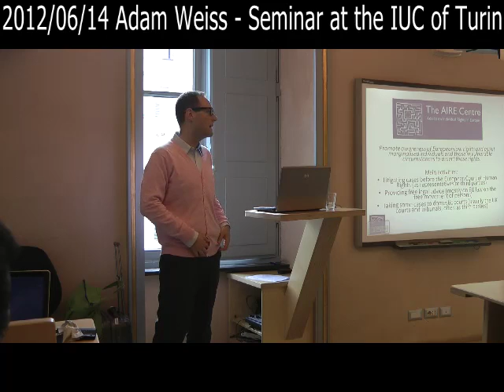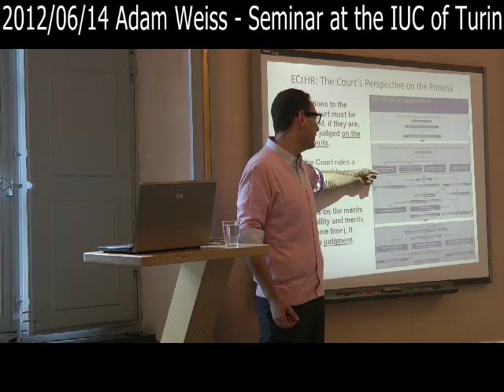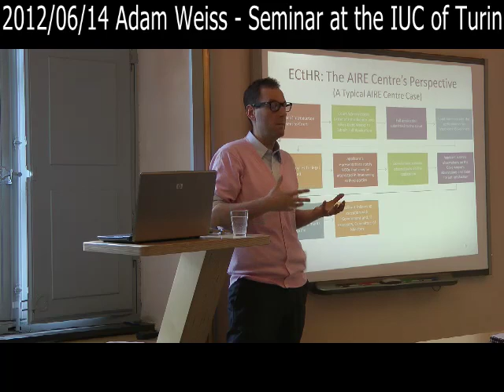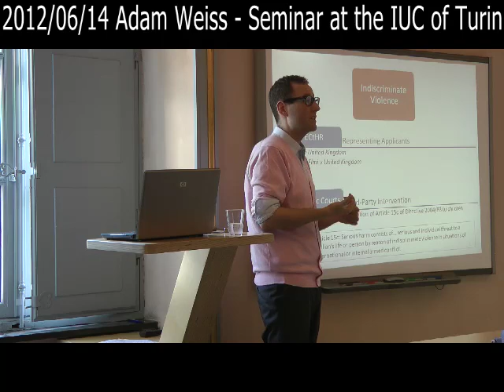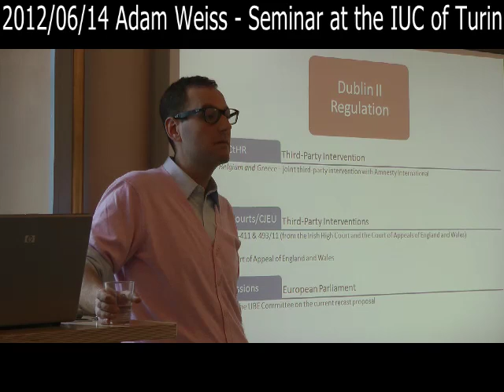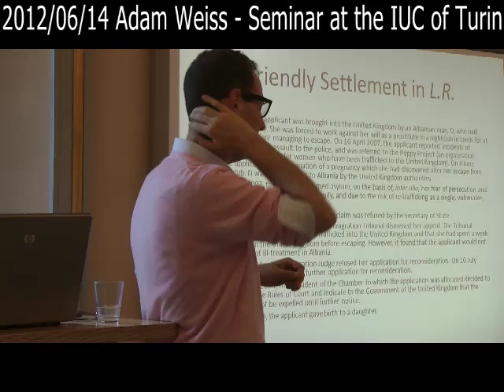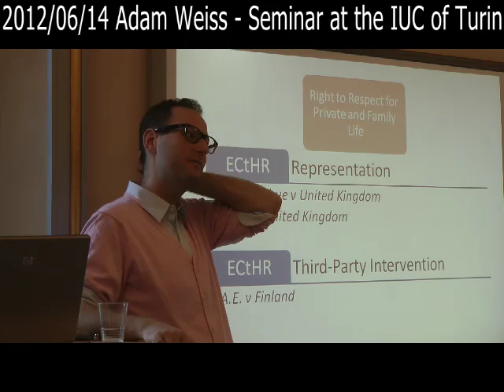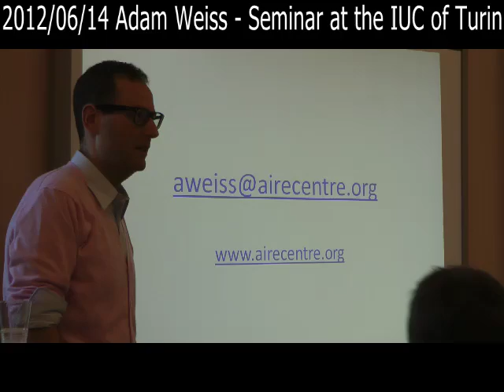2012/06/14 Adam Weiss - Seminar at the IUC of Turin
June 14 2012.  Adam Weiss

Seminar at the International University College of Turin

"Defending Migrants' Rights Before the European Court of Human Rights - the AIRE Centre's Experiencey"

The purpose of this talk is to familiarise participants with the work of the AIRE Centre in defending the rights of migrants in litigation before the European Court of Human Rights.  The talk will focus on case studies, looking closely at how the AIRE Centre, through third-party interventions and direct representations of migrants before the Court, has achieved justice for victims of human trafficking, failed asylum seekers facing return to their countries of origin, asylum seekers facing return from EU Member States in Western Europe to Greece under the Dublin system and migrants families facing separation as a result of deportations.  The talk will focus on the following aspects of litigating on behalf of migrants in Strasbourg:
• strategic use of the Court's procedures, particularly Rules 39 and 40 of the Rules of Court;
• friendly settlement;
• third-party interventions;
• the relationship between EU law (including the Court of Justice of the EU) and the European Convention on Human Rights in cases before the Court; and
• the impact of case-load pressures on the Court and the current Court reform process.

Adam Weiss is the Legal Director of the AIRE Centre (Advice on Individual Rights in Europe), a London-based NGO whose mission is to promote awareness of European law rights and assist marginalised individuals and those in vulnerable circumstances to assert those rights.  The AIRE Centre is currently involved in the litigation of 36 cases before the European Court of Human Rights, mostly involving the rights of migrants in the UK.  The AIRE Centre also runs a specialist advice service, mostly providing advice on EU migration law.  Adam is a US- and UK-trained lawyer and has worked at the AIRE Centre since 2007.